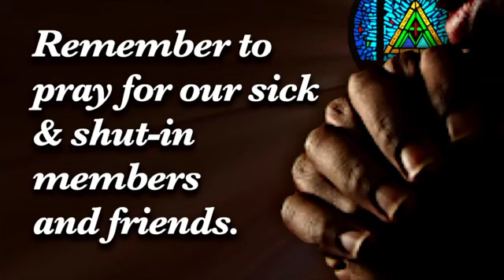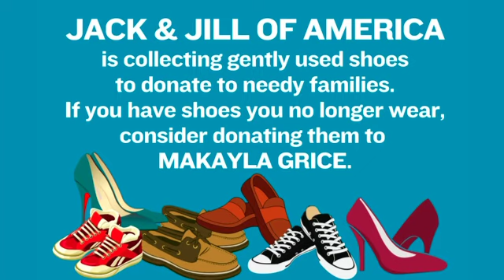WARNER TEMPLE CHURCH - Wilmington, NC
Warner Temple AME Zion Church LIVE
Sermon:  "WHAT'S NEW IN YOU?"